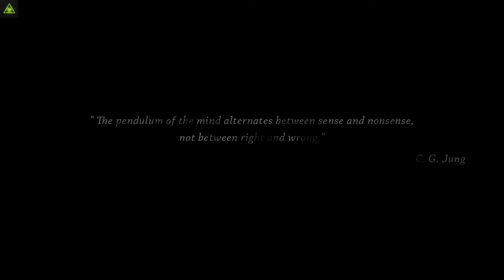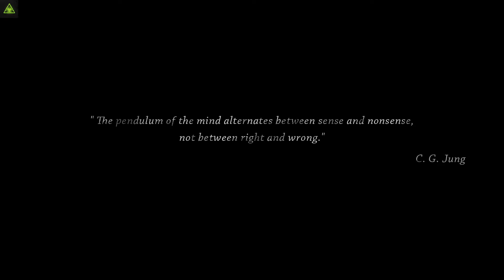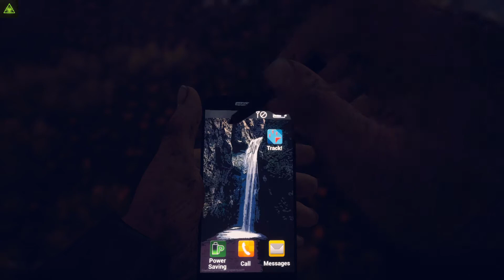[GV] Someday You'll Return - Dove è nostra figlia?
Ciao a tutti ragazzi ecco a voi questo bellissimo gioco Someday You'll Return.
"Dove sei, Stela? Non è la prima volta che scappa. Ma sei a disagio ... questa volta ti senti così diverso. Molto tempo fa, hai giurato di non tornare mai più qui. E ora, ti ha trascinato indietro. La tua ricerca conduce nelle profondità delle antiche foreste della Moravia e rivela segreti che avrebbero dovuto rimanere sepolti. Mentre le tue capacità di sopravvivenza e la tua astuzia potrebbero far avanzare la tua ricerca, forze maligne si ribellano contro di te. Ci sono incubi che non puoi combattere e vincere. Alcuni di loro ... potrebbero essere Il tuo personaggio è Daniel, il padre di Stela, che è costretto dagli eventi a tornare in un posto, ha giurato di non tornare mai. Nella foresta incontrerà persone peculiari che lo aiuteranno a capire il vero motivo per cui Stela continua a scappare. Restituirai i concetti intimi di paternità, paure, bugie e rifiuto di accettare il proprio passato.Mentre la storia contiene forti elementi horror non sono sempre i mostri più evidenti a essere i più spaventosi ".

ref=aymt_homepage_panel&eid=ARD87MeUdtligPdAzAchHch7AEPYgEDSTHljQS-OMZY27ty9NDsbEBc6U4bAR5zhrgtW5SEicfHJrhp-